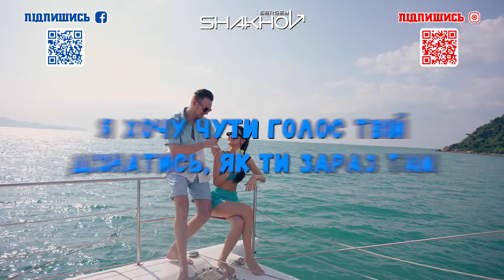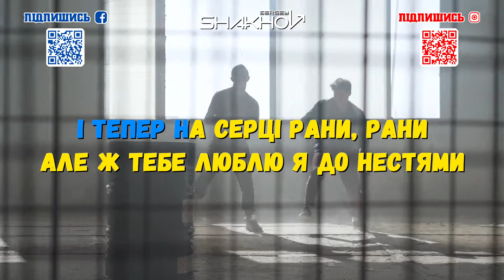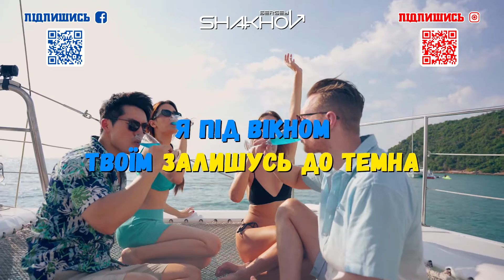SHAKHOV - Тумани [Mood Video With Lyrics]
Пісня "Тумани" Макса Барського - це витвір, який об'єднує в собі ніжний і трохи наївний текст, а також потужну танцювальну музику. Її слова та мелодія належать самому виконавцю, і, можливо, вони відображають події з його власного життя.

Макс Барський - популярний співак, який завжди радує своїх прихильників своєю творчістю. Але ця пісня стала особливою, коли він вперше виконав її українською мовою на концерті в Києві 9 червня 2023 року.

Ця подія стала особливою подією для всіх його шанувальників, оскільки вони отримали можливість почути улюблену пісню рідною мовою. Завдяки цьому виконанню, "Тумани" придбали новий, ще більший шар почуттів і сенсів, а їх магія вкотре огорнула серця слухачів.

Кавер-версія
Пісня «Тумани» була записана мною спеціально для проекту "Найкращі украінські хіти".

Привіт!

Я - Сергій Шахов, живу в США, та співаю кожну вільну хвилину!
Також моє хоббі робити ремікси на різні пісні!

Для будь-якоі глядацькоі аудиторіі (0+)